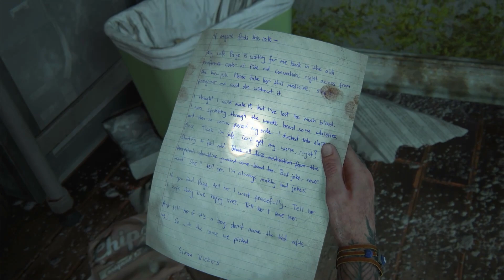Nora | The Last of Us Part II | Pt 8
Ellie goes back out in search of Nora